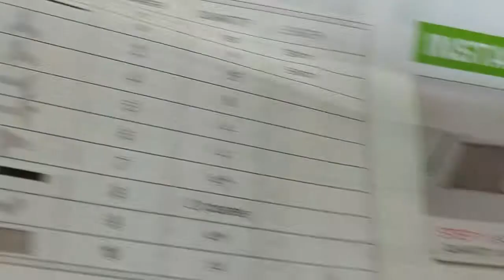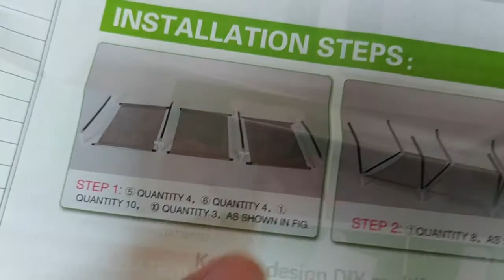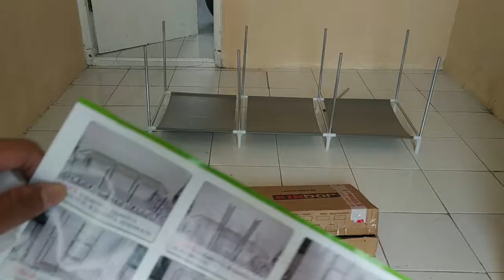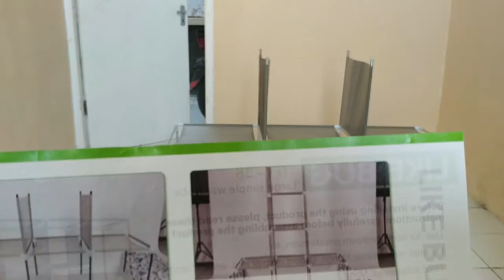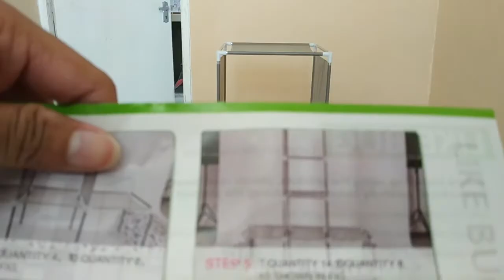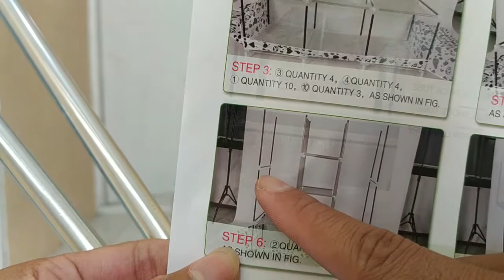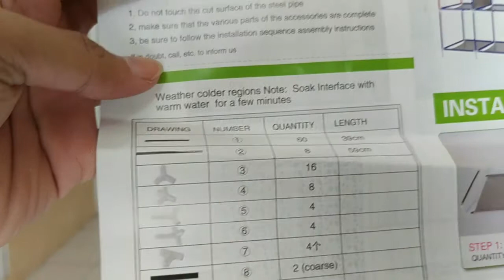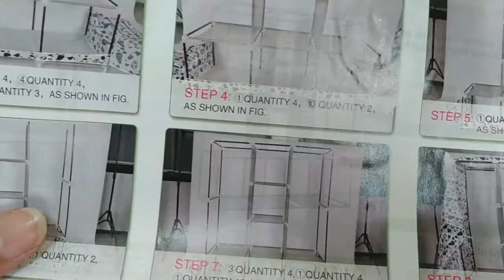Unboxing dan Installing Lemari Plastik Part 2 Indonesia